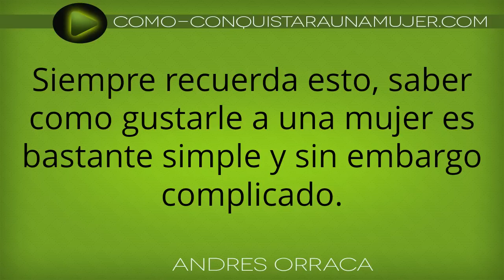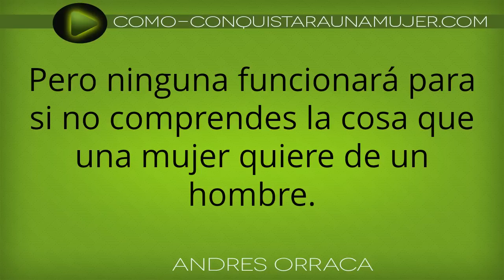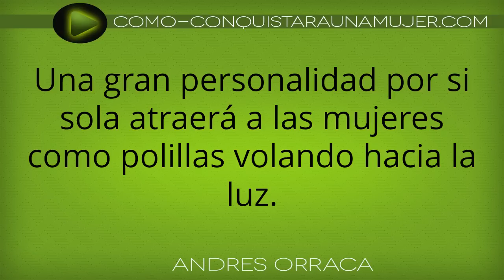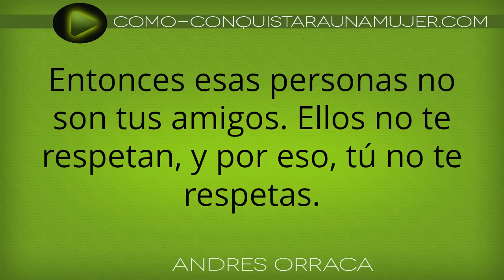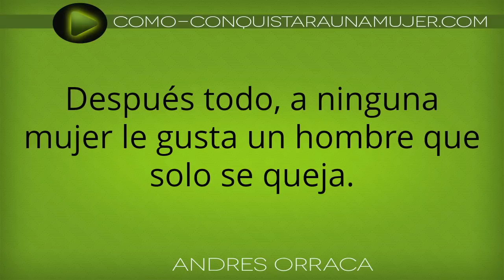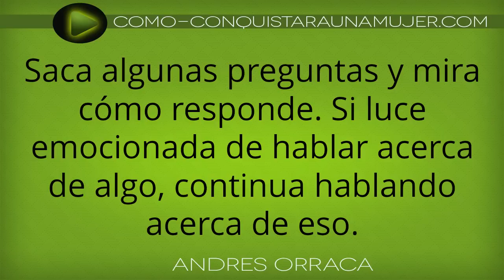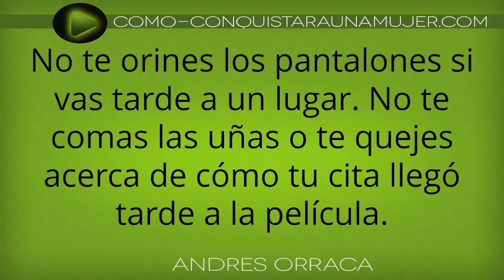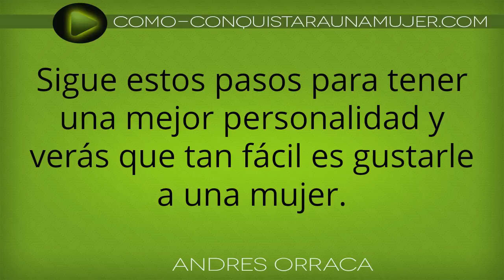Como Gustarle A Una Mujer | Como Hacer Para Gustarle A Una Chica Con Estas 8 Consejos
te Daré 8 TIPS Sobre Como Gustarle A Una Mujer...

Quiero Hablarte Respecto A Como Hacer Para Gustarle A Una Chica Que Crees Estaba Fuera De Tu Alcance!

No importa si ella no gusta de ti, o si a ella le gusta otro!

Hay cosas que tiene un hombre que están por encima de casi todo!

Quiere saber Como Gustarle A Una Mujer? Escucha atentamente estos 8 consejos, y mira como tu vida sentimental cambia, mas rapido de lo que puedes creer!

Como gustarle a una mujer dificil...

Veras que no existen mujeres difíciles, solo mujeres que hay que hacer un poco mas de esfuerzo!

Como gustarle a una mujer son hablarle. es esto posible!

CLARO QUE SI, tu lenguaje corporal seductor lo hará por ti, para eso debes de APRENDERLO! No te preocupes que te hablare sobre el lenguaje corporal para seducir mujeres!

Y si ella tiene novio, que puedes hacer para gustarla a esta chica que ya tiene novio?

OJO, no lo recomiendo, pero si te portas MEJOR que su pareja actual, y ella logra percibirte como un hombre de MAS VALOR, entonces lo tienes facil!

Recuerda, gustarle a una mujer no tienes que ver con que seas gordo, feo pequeño rico, hermoso, depende de otras cosas de las cuales hablaremos en este video!

Desde hoy sabrás como gustarle a una mujer que no le gusto...